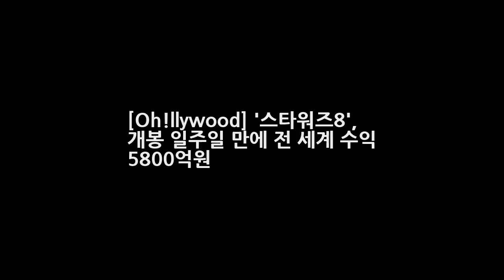[Oh!llywood] 스타워즈8 개봉 일주일 만에 전 세계 수익 5800억원 엔터테인먼트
OSEN=김보라 기자] 디즈니-루카스 필름의 영화 스타워즈:라스트 제다이(감독 라이언 존슨)가 전 세계에서 5800억 달러 이상의 수익을 거둬들이고 있다. 20일(현지시각) 박스오피스 모조에 따르면 이달 14일 개봉한 스타워즈:라스트 제다이는 일주일 동안 전 세계에서 5억 3670만 달러(한화로 5809억 7775만 원)를 모으는데 성공했다. 전편에서 짧게 등장했음에도 강한 존재감을 드러낸 루크 스카이워커(마크 해밀)는 이번 편에서 본격적으로 활약하며 명불허전의 연기를 보여줬다.
골프선수 최이진 홀인원 가격 2억 원 BMW 프레스티지 획득 고진영 우승 동영상  엔터테인먼트:

Background music video is allow